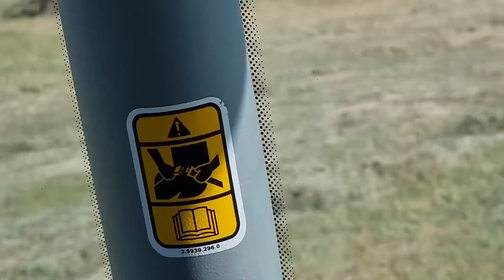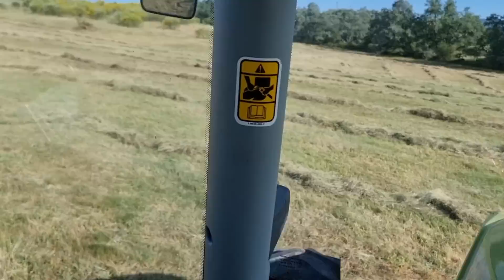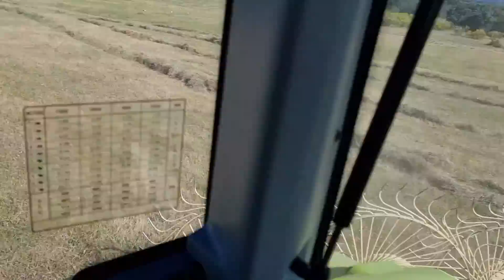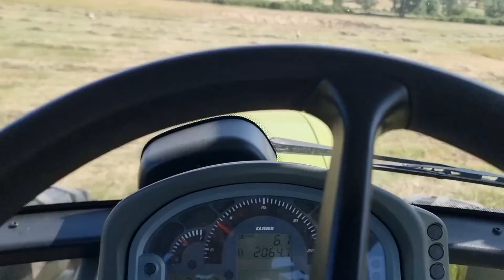Hay que acordonar y empacar antes que se levante viento 😉